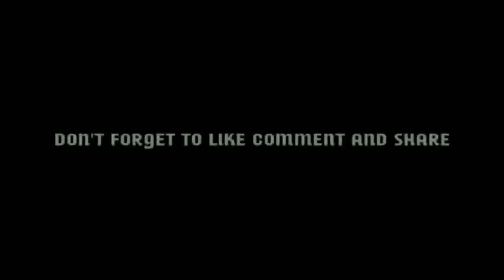I GOT FREE GOLDEN SHADE BUNDLE🔥 - para SAMSUNG,A3,A5,A6,A7,J2,J5,J7,S5,S6,S7,S9,A10,A20,A30,A50,A70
free fire biggest gift from garena i got free 100000 diamonds
free new elite pass free 1000 badge garena free fire Free Dj Alok Character Giveaway free fire

I Got Free Hip Hop Bundle & Free 1 Lakh Diamonds || Garena - Free Fire

Free Fire Upcoming New Event Rewards || Claim All Characters || , Free Magic Cube, Booyah Emote free || New Update Free Full Elite pass open

video topic

upcoming new magic cube bundles
arctic blue bundle in magic cube
Halloween event free rewards garena free fire
Free Fire New update Dewali event
How to Get free new bundles
Dewali event free fire Claim all Rewards
free fire dewali event
Halloween event

freefiremysteryshop10​.0 #99%discount? mysteryshop10​.0

▶ IndonesiaFreeFire
▶ Latinfreefire
▶ Singaporefreefire
▶ IndiaFreefire
▶ Brazilfreefire
▶ Pakistanfreefire